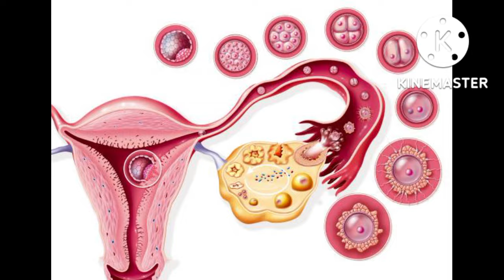If you feel these symptoms in your vagina, you are definitely pregnant / 1st pregnancy symtomps